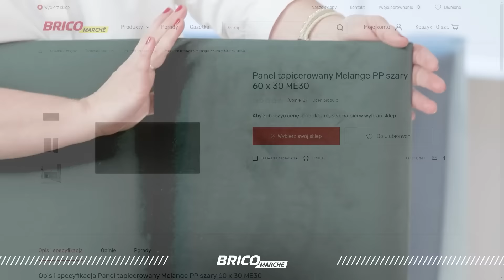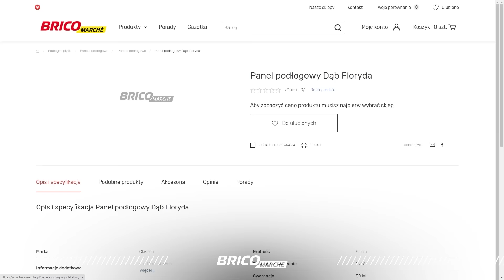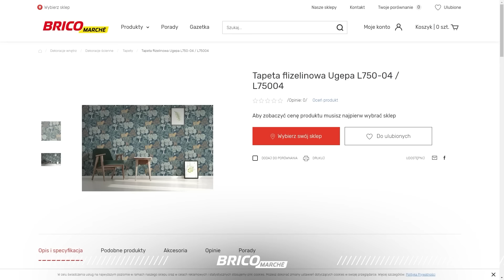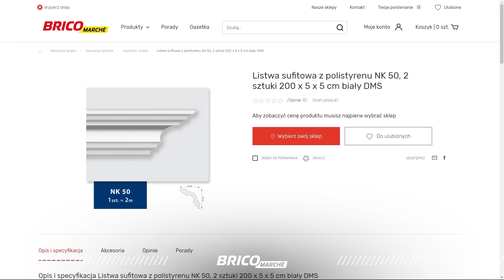ODKRYJ TRENDY WNĘTRZARSKIE 2022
Otwórz nam drzwi do swojego wnętrza, zaproś do środka i dowiedz się jakie trendy wnętrzarskie okażą się najbardziej pożądane w 2022 roku! 🏠
👉 W dzisiejszym odcinku Joanna Wróblewska opowie o najmodniejszych trendach home decor. Królować będą aranżacje w stylu klasycznym, skandynawskim oraz w uwielbianym stylu boho z dużą ilością elementów drewna, a także naturalnych tkanin, brzmi dobrze, prawda?

Wyobrażacie już sobie swój salon lub kuchnię prosto z katalogu..? 🤔

Pozostałe tematy on TOP 🔝

☑️ Po pierwsze, kolor! Chodź pomaluj mój dom na zielono i...szałowo! tzn. szmaragdowo!
Najmodniejsze odcień to zarówno głęboka, butelkowa ale również jasna zieleń oraz zaskakujący kolor Veri Peri.

☑️ Po drugie, postaw na naturę! Niech bujne rośliny ożywią Twój dom i nadadzą jeszcze więcej zielonych, ekologicznych i swobodnych akcentów 🪴

☑️ Po trzecie, dodatek! Diabeł tkwi zawsze w szczegółach. Małe, drewniane ozdoby, drewniane deski, donice, lampiony, czy tkaniny naturalne z domieszką lnu i sznurowanych elementów, podbiją serca projektantów i dekoratorów.

☑️ Po czwarte, tup modnie i wygodnie! 👣 Drewniane, bambusowe i winylowe podłogi stworzą niepowtarzalny klimat w Twoim salonie, kuchni, a nawet łazience. Dowiedz się jak dobrać odpowiedni wzór i odcień paneli, W 2022 będą rządzić jednolite i jasne nawierzchnie, które optycznie, od samego wejścia powiększą przestrzeń Twojego domu, czy mieszkania!

☑️ Po piąte, oczaruj wzorem niezwykłej tapety! Będziemy mogli zaszaleć geometrycznymi fasonami i to w pełni kolorów!

☑️ Na sam koniec poruszymy temat komfortowych mebli, jako dopełnienie najmodniejszych aranżacji. Co to oznacza? Połączenie odważnych fasonów z maksymalną wygodą, miękkością i praktycznością w codziennym użytkowaniu

Jednym słowem, postawimy na klasykę z nowatorskim twistem!